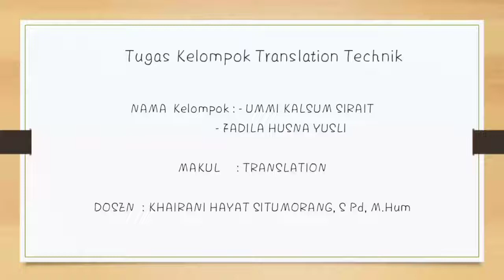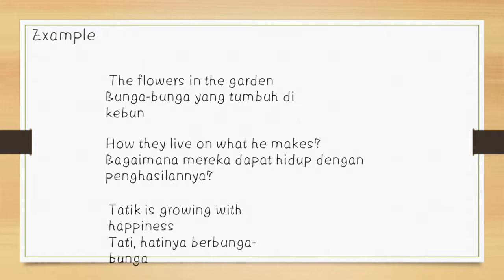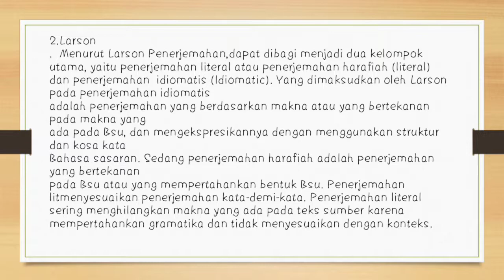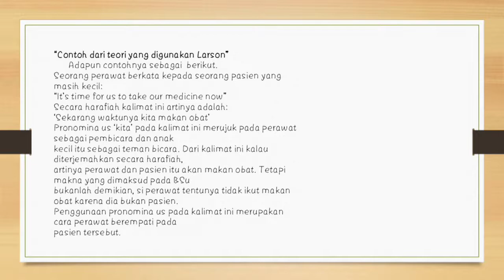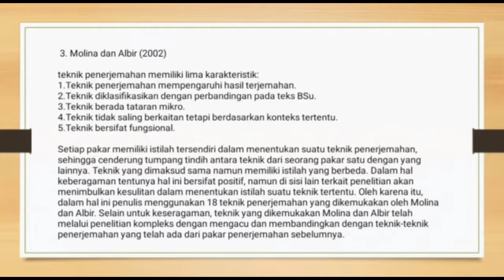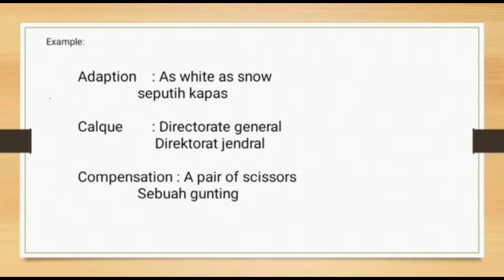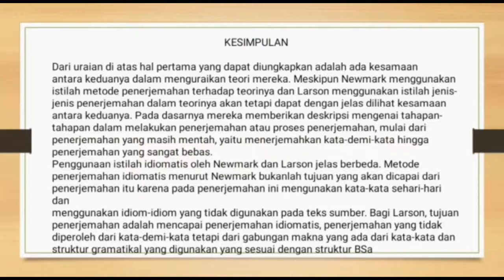Translation Technique 7